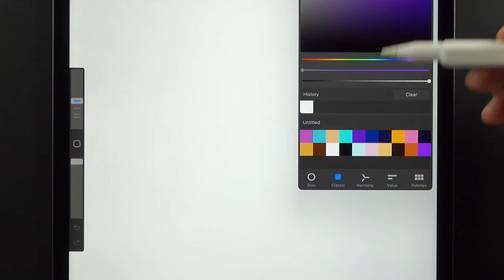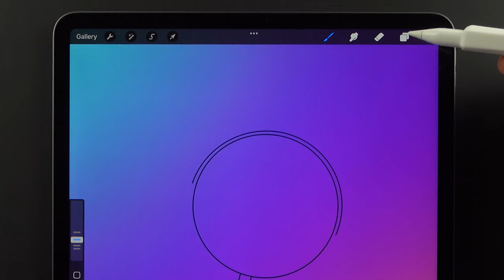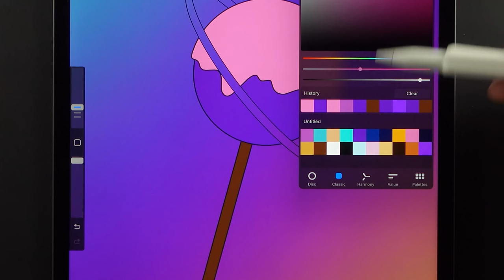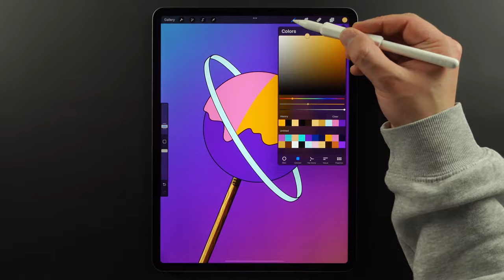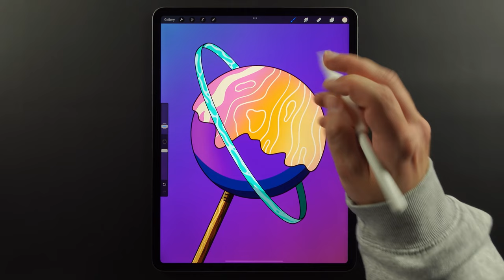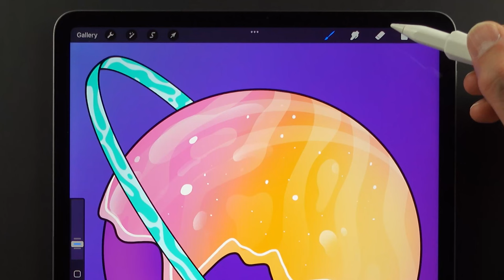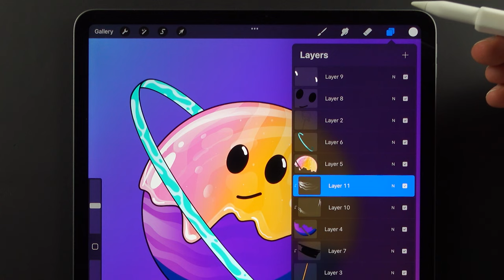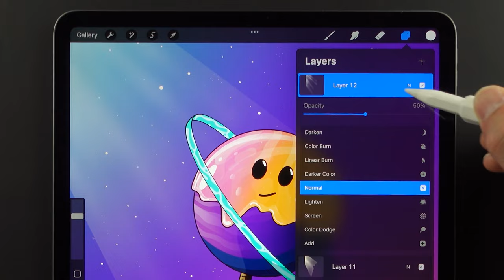How to draw a sweet Lollipop | Step by Step Procreate Beginner Tutorial + Color Palette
Hey you! As a beginner, this is how you draw a super cute lollipop with Procreate !!!
In this Procreate tutorial, I'll show you everything you need to know to draw a mega sweet lollipop on your iPad. Step by step I will guide you through this beginner tutorial, so pick up your Apple Pencil and start drawing with me.
I have also provided the color palette for the tutorial as a download link for you in the video description below. Just download and you're ready to go.
I hope you enjoy drawing and hope you like the tutorial!

Procreate is a very good app for many artists who draw with the iPad to create digital artworks. I have been using Procreate for almost 3 years now and love to draw with it. It is very beginner friendly so that you can achieve success for yourself from the beginning and constantly expand it.

✨UPLOAD✨